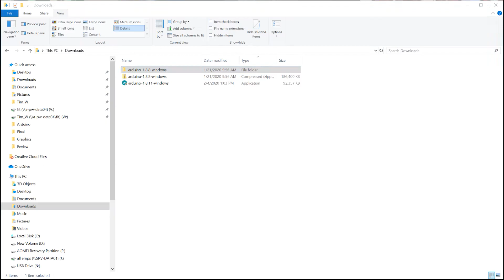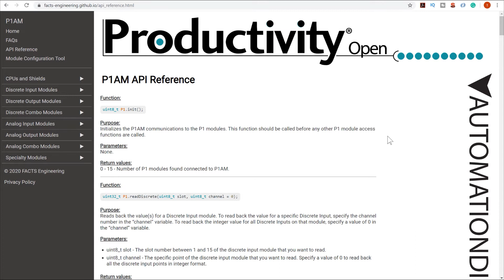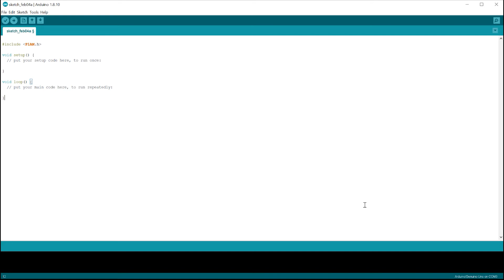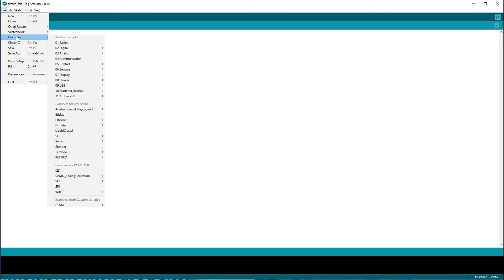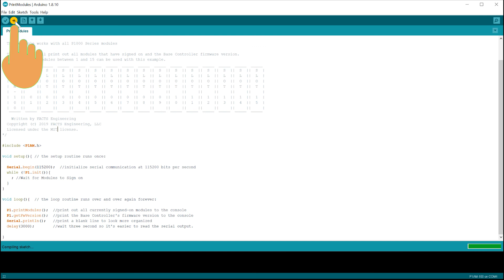Productivity Open Industrial Arduino First Sketch from AutomationDirect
The Productivity®Open is an Industrial Open-source Controller (Arduino-Compatible) platform. This new take on the Arduino platform makes it possible to use the versatile open-source Arduino technology in the Industrial environment. In this video, we will show how to how to get started with the Productivity Open and begin your first sketch through the Arduino IDE